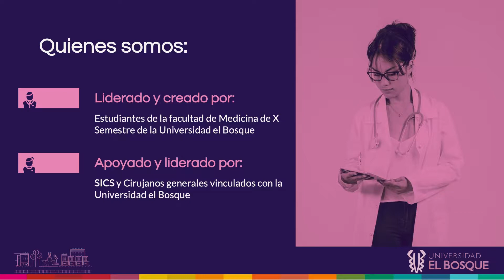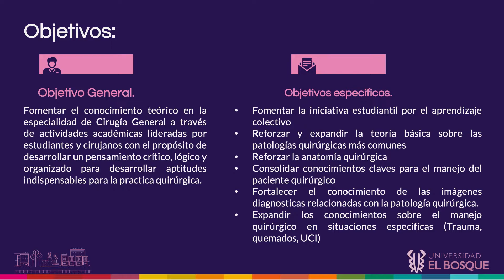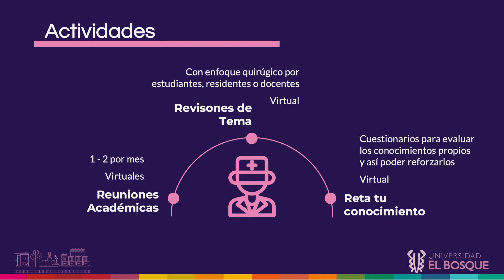GRUPO DE INTERES EN CIRUGÍA GENERAL UNIVERSIDAD EL BOSQUE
Maria Paula González, presenta los lineamientos de nuestra nueva filial el Grupo de interés en cirugía general, amparado por el Semillero y grupo de investigación en cirugía general y sub especialidades(SICS y GICS)Los esperamos con los brazos abiertos para nuevas oportunidades académicas y de emprendimiento.